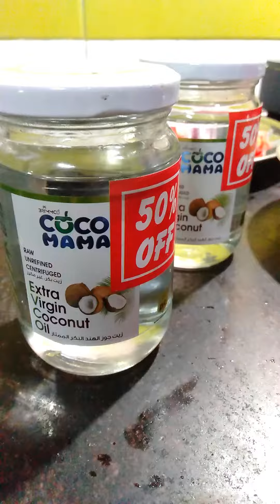banana flower gravy | gravy recipe || my south indian foods